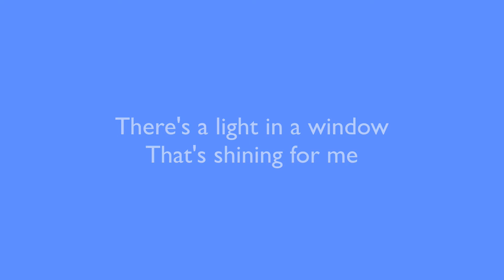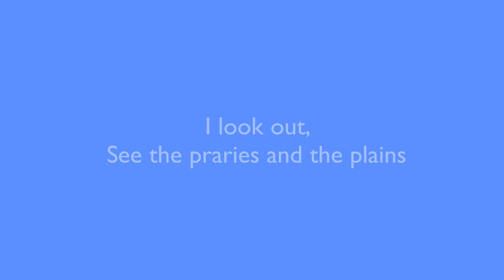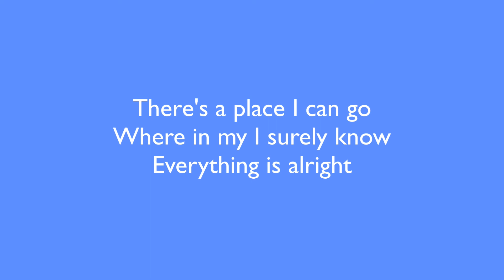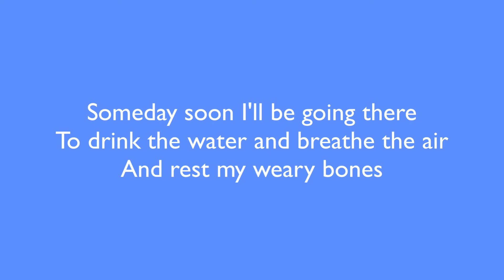Home Medley 2020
The Home Medley 2020 includes a group of songs all about home. It was written for an 8th Grade musical called “Crowding.” I though it would be kind of a nice change.